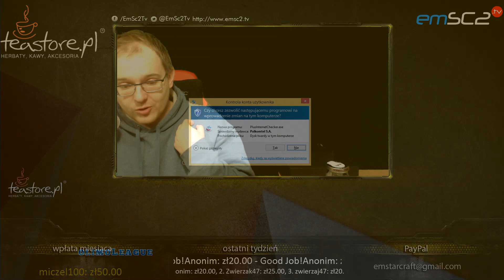31 Marca RUSZA BETA LEGACY OF THE VOID!!!!!!!